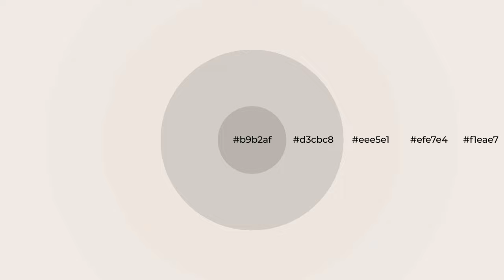Shades & Tints of Aimee color eee5e1 A Cool Grey color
Shades of Aimee color eee5e1 Cool Shades of Aimee color with Grey hue for your project!

Shades
Hex d3cbc8

Tints
Hex efe7e4